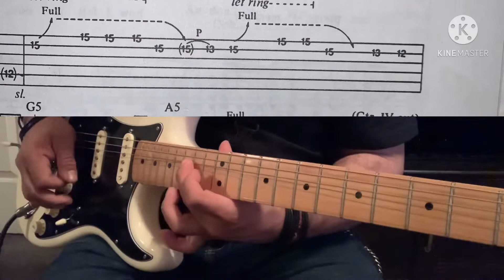Slash lick to practice with tabs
Here is a slash lick guess which song this link is from 🤘🤘